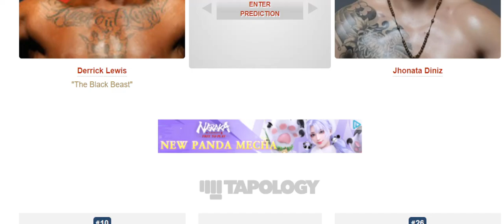Derrick Lewis vs Jhonata Diniz Prediction